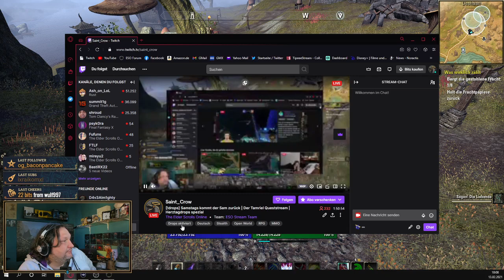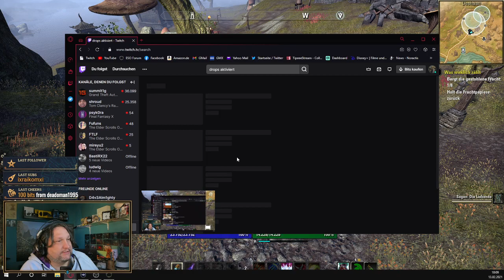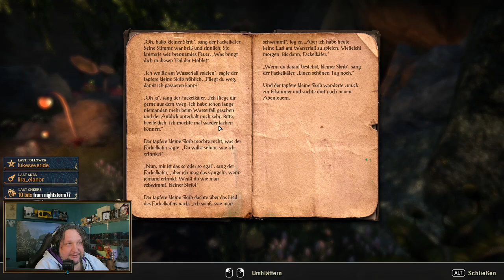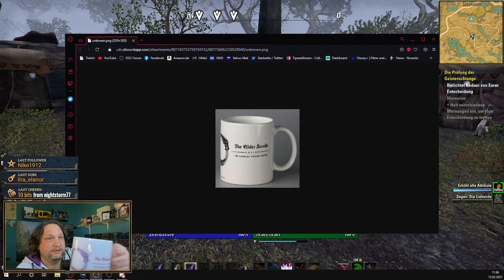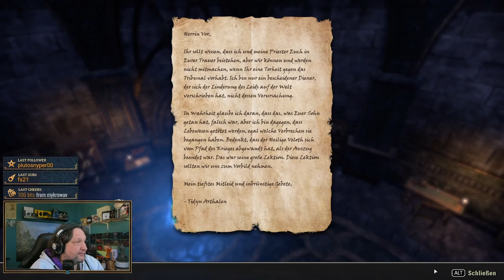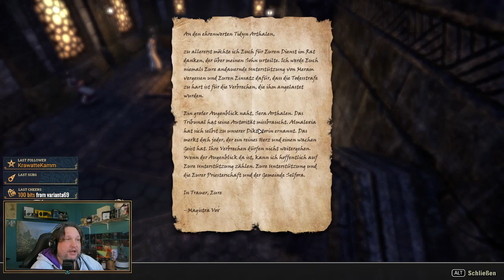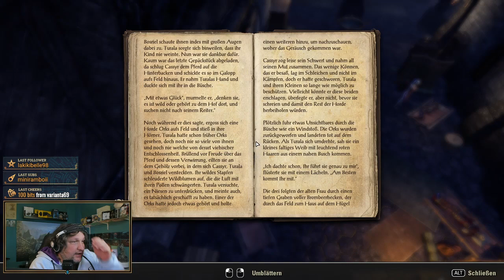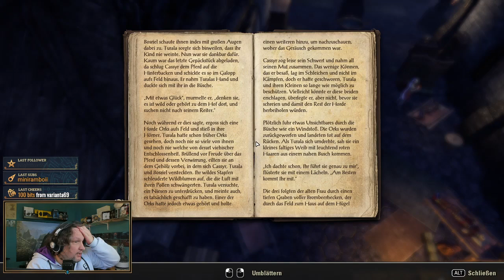Elder Scrolls Online - Lets Play Ebenherz Pakt 9